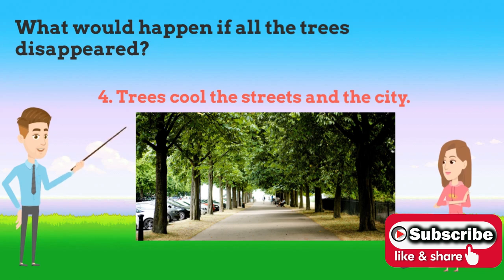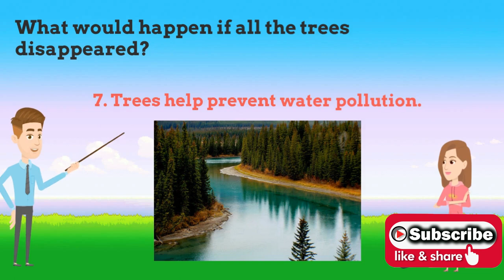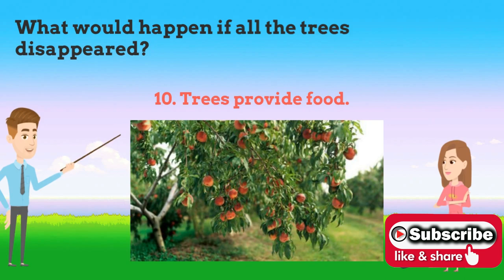What Would Happen if all the Trees Disappeared?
Deforestation is happening all around the world. Approximately 15 billion trees are cut down every single year. Despite some forest getting replanted, if we keep going at this rate, we'll have no trees in about 200 years. But what if that were to happen right... now. What would happen to our air quality? What would happen to animals? And do trees hold the key to our food supply? Lets find out what will happen to us if all trees disappeared.